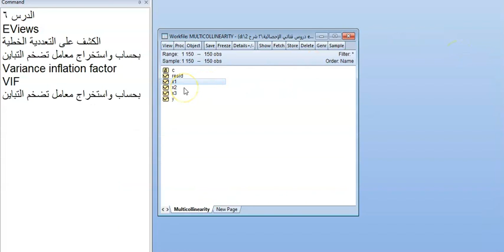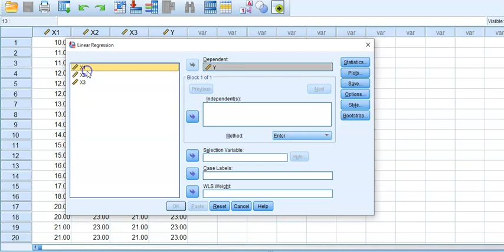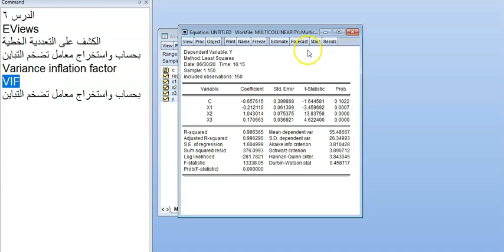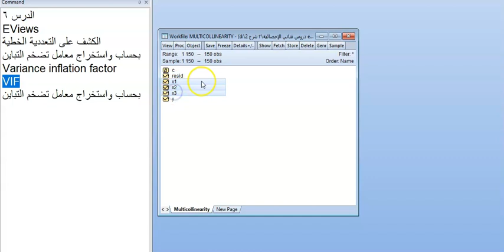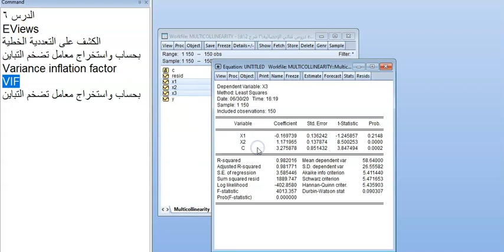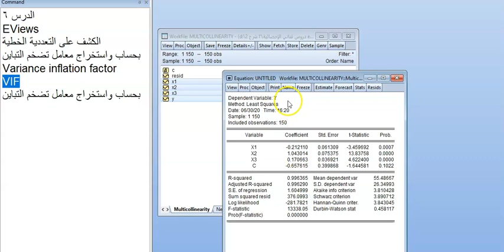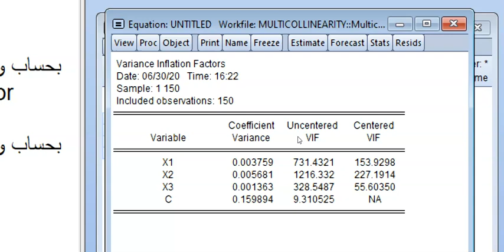الدرس 6: الكشف على التعددية الخطية بحساب واستخراج معامل تضخم التباين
الدرس 6
EViews#
الكشف على التعددية الخطية
بحساب واستخراج معامل تضخم التباين Variance inflation factor
VIF
زمن الفيديو / 9 دقيقة
 يوتيوب: قناة د. أسماء الميرغني
 تويتر: Dr_Asmaa1977
فيس بوك: smaa1977

طرق التواصل مع د. أسماء الميرغني:
إيميل
واتس اب
ونسعد بتواصلكم